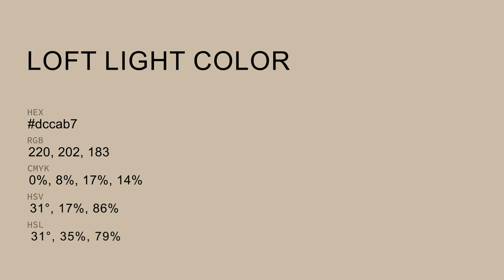Loft Light color dccab7 hex color - Yellow color - Cool color dccab7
What color is Loft Light ? dccab7 hex color - Yellow color - Cool color dccab7

Hex dccab7 Color Code is also known as Loft Light color.

Hex dccab7 Color code in RGB color code model is created after adding 86.27% red color, 79.22% green color and 71.76% blue color.
Hex dccab7 Color code in CMYK color (process color) code model is generated after subtraction of 0% cyan, 8% magenta, 16% yellow and 13% black.